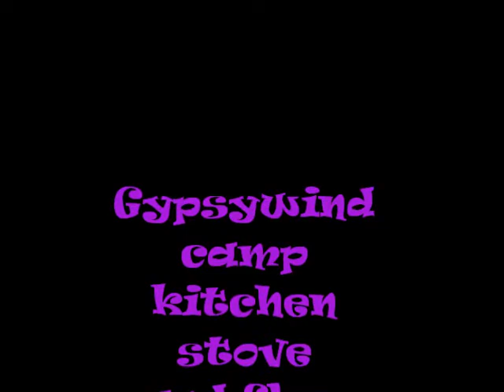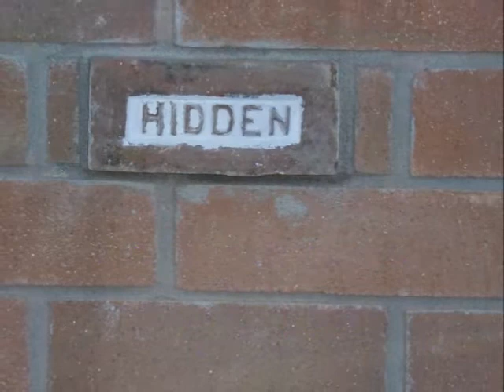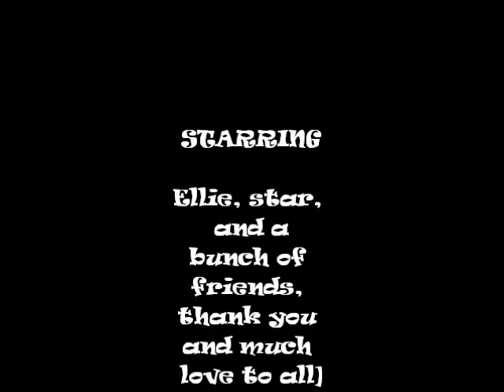Bluemoonshine Ranch Gypsywind camp kitchen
building a camp kitchen